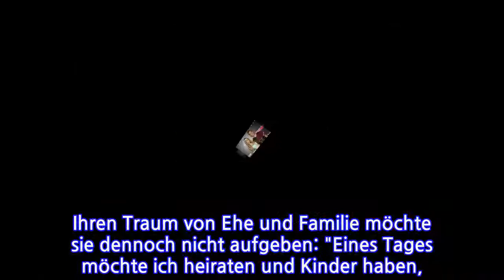Endlich bricht sie ihr Schweigen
Paris Hilton sah in Chris Zykla bis vor Kurzem ihren perfekten Märchenprinzen